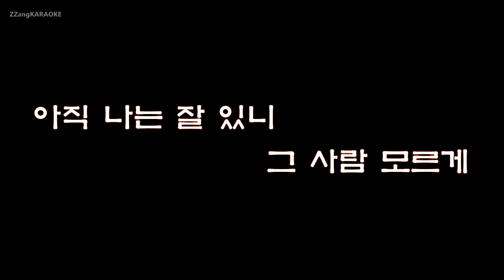[짱가라오케/원키/노래방] 양다일(Yang Da Il)-언제쯤 보일까(When Will See It) (내 뒤에 테리우스 OST) [ZZang KARAOKE]